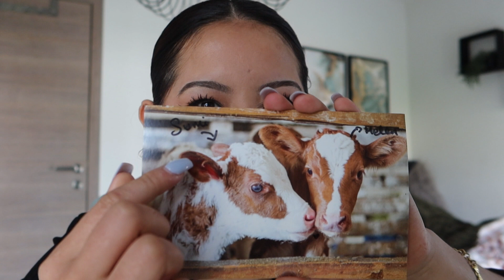Welcome to my 20 something: life update 💛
Hi guys! I'm back again with a  lil life update & a new fresh series My 20 something.